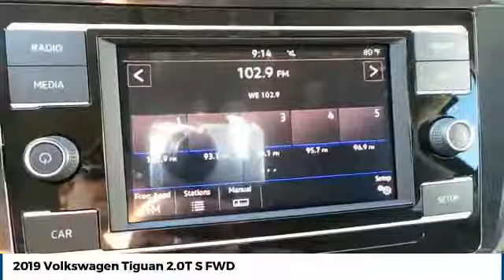2019 Volkswagen Tiguan Street Volkswagen of Amarillo Presents VK1153